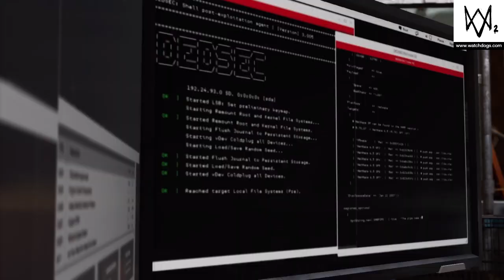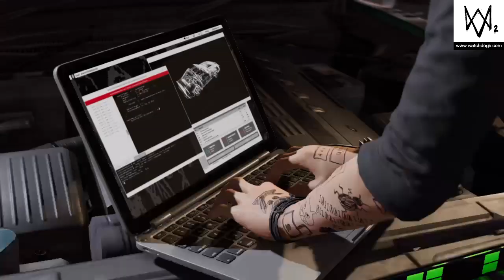WATCH_DOGS® 2 - Gameplay Part 5 - HMP's Studio- PS4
Device:
Platform - PlayStation 4 Slim 1TB Star Wars Battlefront 2 Limited Edition Console
Headphone - Turtle Beach
Monitor - HP X24C 23.6´´ Full HD IPS LED 144Hz Curved Gaming Monitor